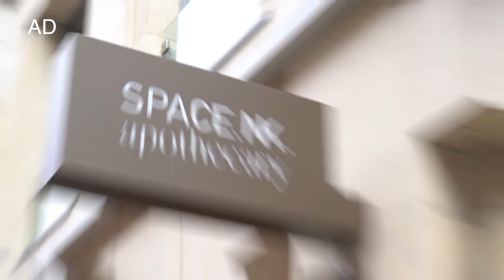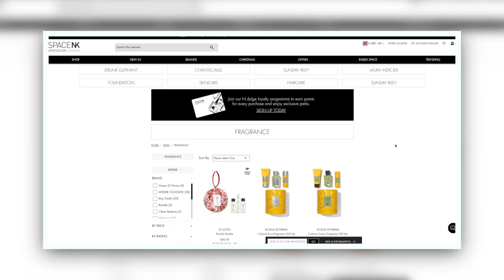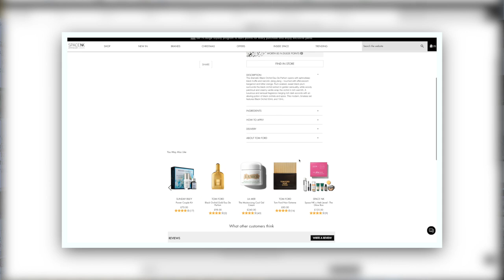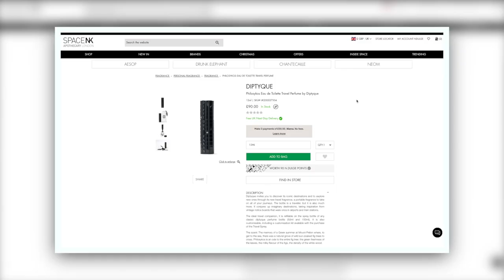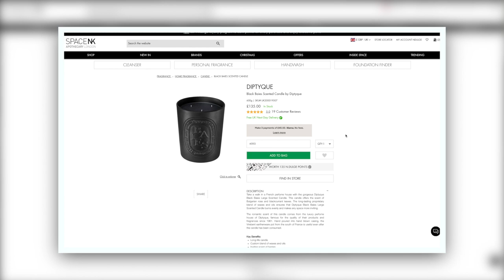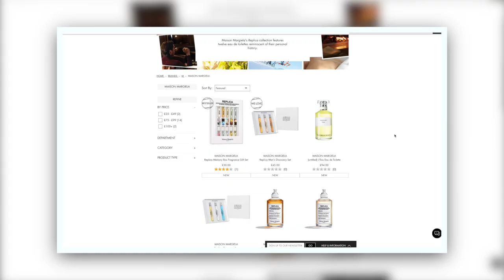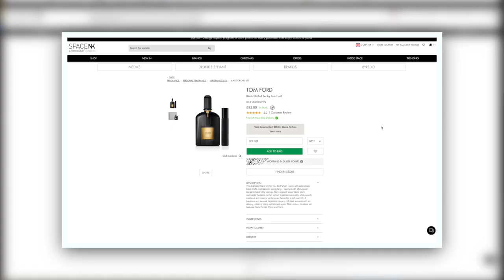Men's Fragrance Shopping and Haul | Ft. Maison Margiela, Diptyque, Atelier Cologne...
Fragrance shopping and haul of fragrances I’ve always wanted to try! I take you on a fragrance shopping tour around Space NK, pointing out some of my favourite brands and picking up some new scents to try!
Featuring fragrances by Maison Margiela, Diptyque, Atelier Cologne, Tom Ford, Acqua Di Parma and more.

Don’t forget to sign up for the Man For Himself newsletter for more fragrance top tips

FEATURED FRAGRANCES

-- 1. 03:43 Diptyque Philosykos

-- 2. 05:58 Maison Margiela By The Fireplace

-- 3. 08:13 Atelier Cologne Cédrat Enivrant

-- 4. 11:15 Maison Margiela Jazz Club

-- 5. 12:39 Atelier Cologne Vetiver Fatal

-- 6. 14:39 Atelier Cologne Santal Carmin

Come and follow me on...